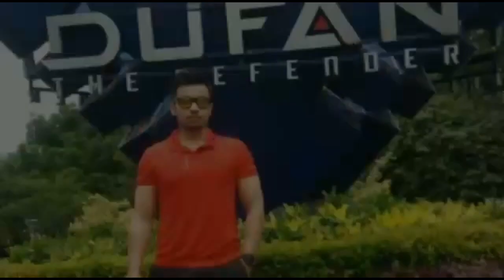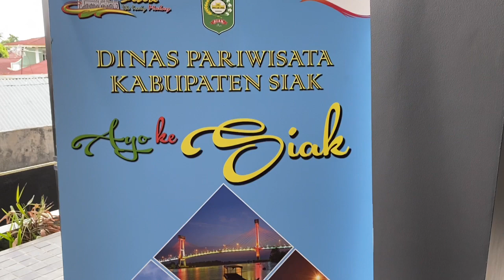REVIEW HOTEL BONO, HOTEL BARU DIPEKANBARU!!!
BONO HOTEL,
Beralamat di jl riau, pekanbaru. Masih di tengah kota pekanbaru. Dengan konsep yg menarik, dari luar hingga setiap sudutnya...

 vinnoyatta
 ilhamgnwn